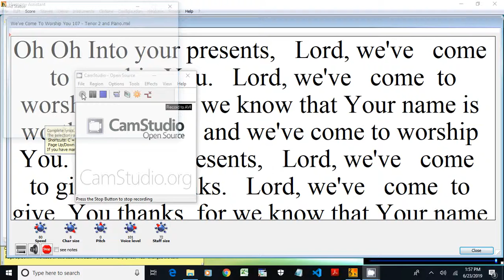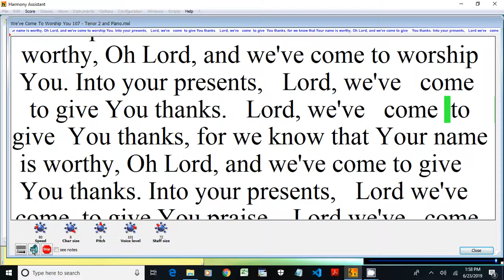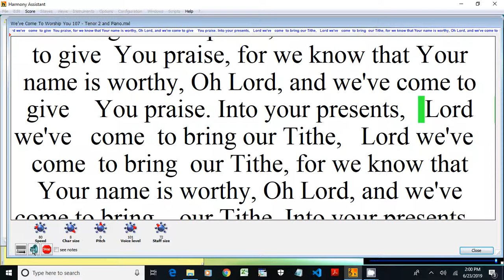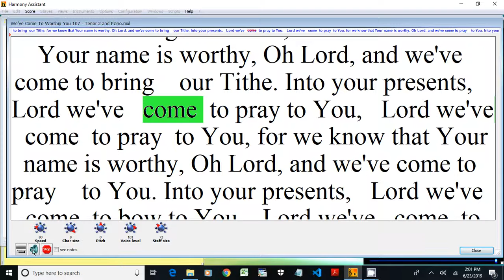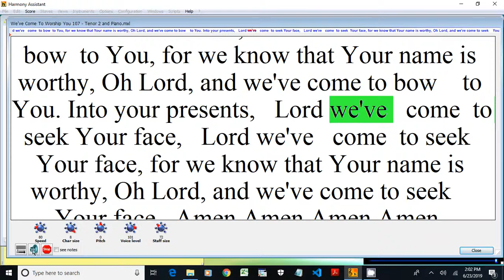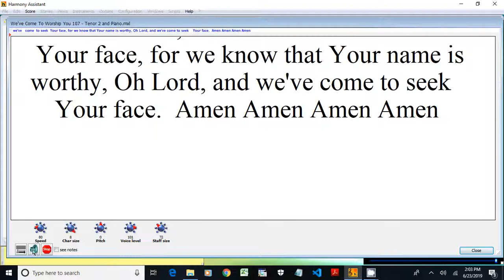We've Come To Worship You 107 Tenor 2 and Piano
Playlist: AAHH Hymn Song 107
African American Heritage Hymnal
107. We've Come to Worship You
Text Information
First Line: Lord, we've come to worship You
Title: We've Come to Worship You
Author: Stephen Key
Language: English
Publication Date: 2001
Topic: Worship and Adoration
Tune Information
Name: [Lord, we've come to worship You]
Composer: Stephen Key
Key: F Major